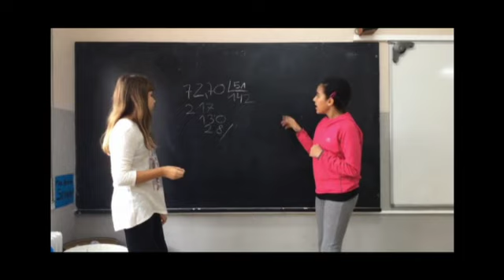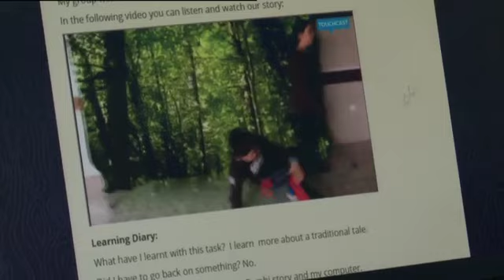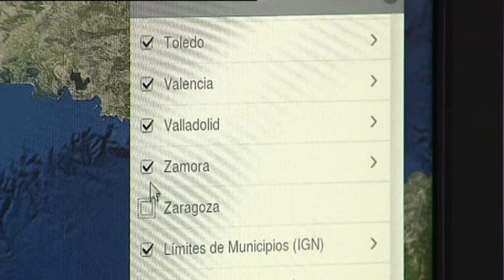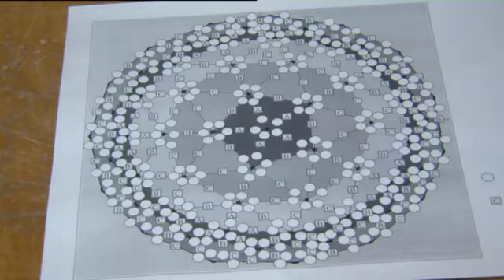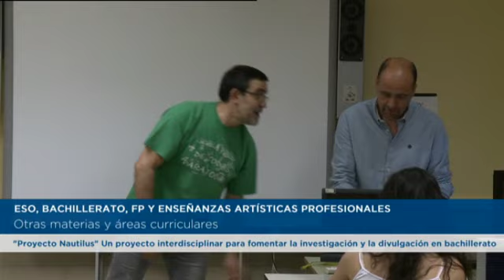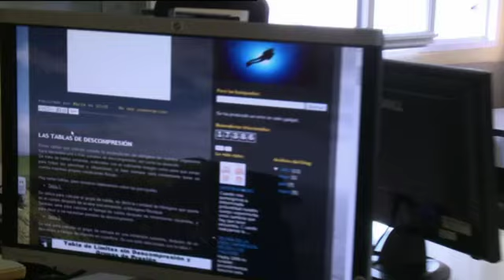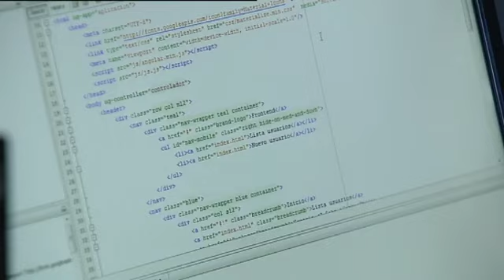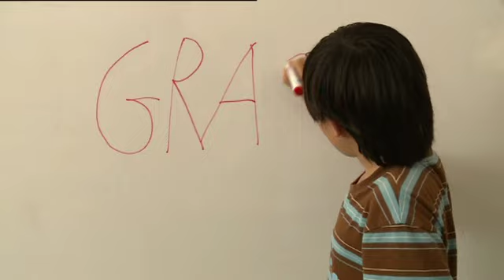Velada de reconocimiento a profesores que contribuyen a mejorar la calidad educativa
Construir un planetario de bajo coste, estimular el pensamiento creativo a través de la música, la tutorización de un alumno enfermo de cáncer por parte de sus compañeros de clase, aprender física en un parque de atracciones, usar las TIC para estimular el trabajo cooperativo y para mejorar el pensamiento espacial, investigar el mar desde el centro de la Península e implantar en las aulas de Formación Profesional una metodología para favorecer la empleabilidad. Son los proyectos que han galardonado los XXXI Premios Francisco Giner de los Ríos a la Mejora de la Calidad Educativa, otorgados por el Ministerio de Educación, Cultura y Deporte y la Fundación BBVA, cuya ceremonia se ha celebrado el 3 de noviembre. Estos Premios galardonan los esfuerzos de profesores que implementan una forma innovadora de enseñar y logran la participación activa de sus alumnos.